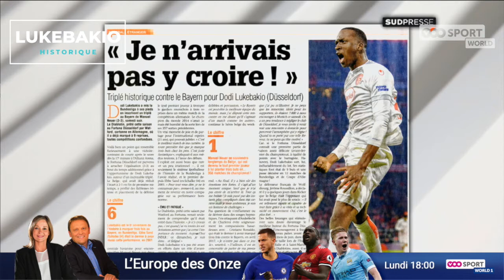2018-11-29 EDO 12 BEST OF.mp4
BEST OF EDO - Chaque semaine, retrouvez-les meilleurs moments de votre Europe des 11 !

La facilité de City, les problèmes de Chelsea, Lukebakion dans l'histoire et un conseil lecture... profitez-en !